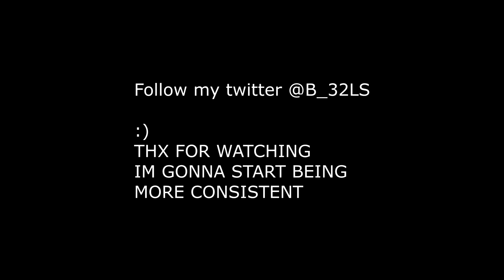All Girls Are The Same 😔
All Girls Are The Same 😔 (Fortnite Montage)
All Girls Are The Same 😔 (ft. Season 6)